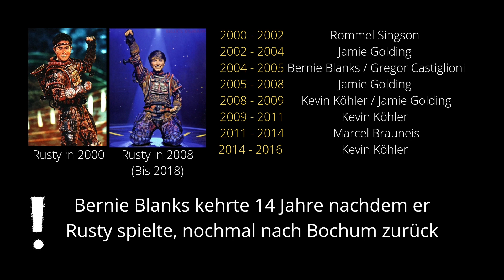Rusty - Darsteller und Kostüme seit 1988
Hier ist mein neues Videoformat über die Entwickelung der Kostüme und die verschiedenen Darsteller. Ich hoffe es gefällt euch!
In diesem Video seht ihr die Entwicklung von Rusty, viel Spaß.

Welcher Charakter soll als nächstes kommen?
Wann gefiel euch Rustys Kostüm am besten und wer war euer Lieblingsdarsteller bisher?
Ich freue mich immer über Kommentare und Feedback! ;-)